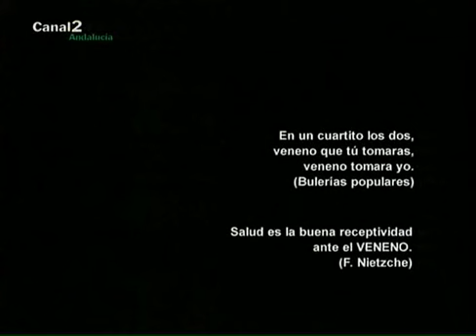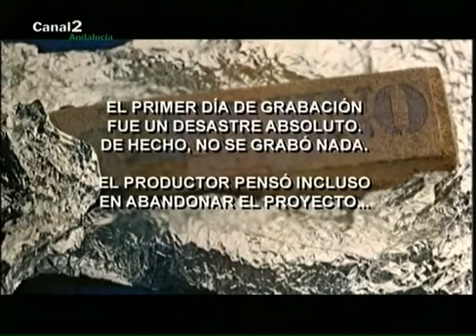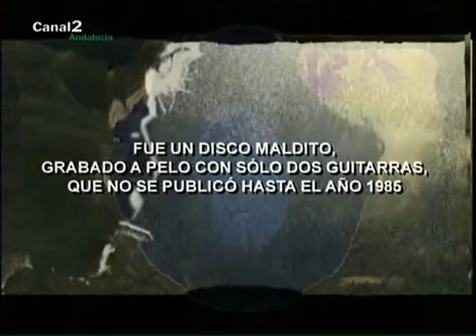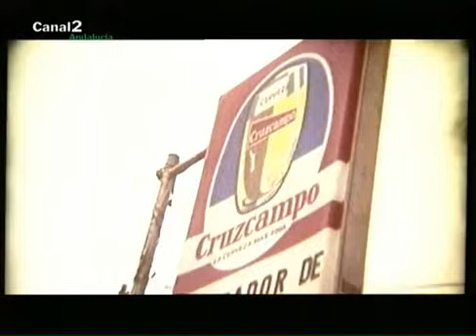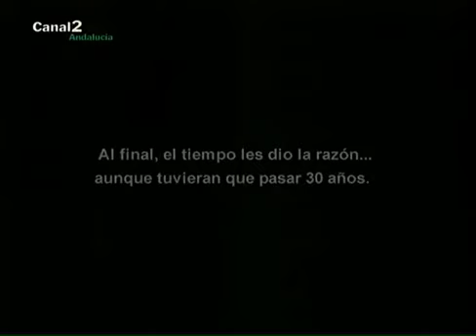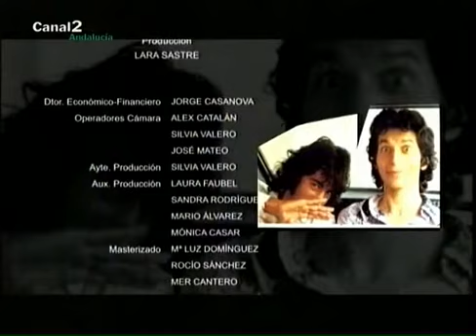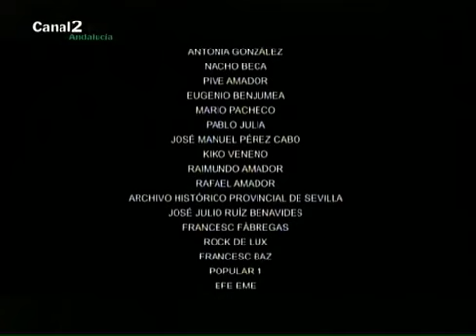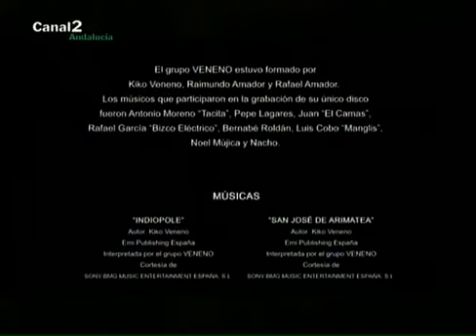Documental "Dame Veneno"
Documental sobre la creación del grupo Veneno, formado por Kiko Veneno, Rafael y Raimundo Amador. A traves de entrevistas y actuaciones este documental nos describe las desventuras de este mítico grupo y de como cambiaron para siempre el mundo de la música y en particular el del flamenco. Su director es Pedro Barbadillo.